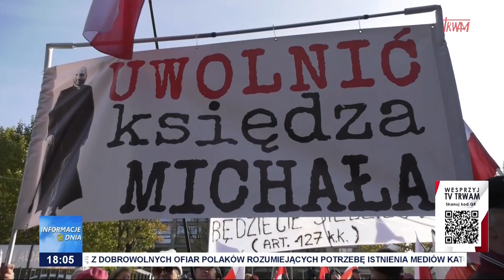Zgoda sądu na opuszczenia aresztu za kaucją